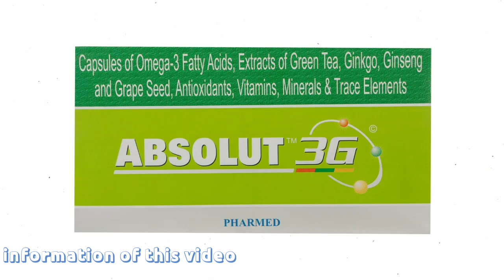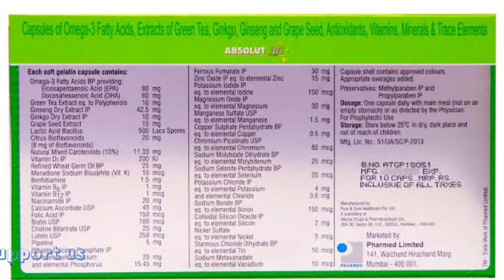Absolut 3g capsules for memory,immunity,strength,stamina, uses and sideeffects || Medicine Health